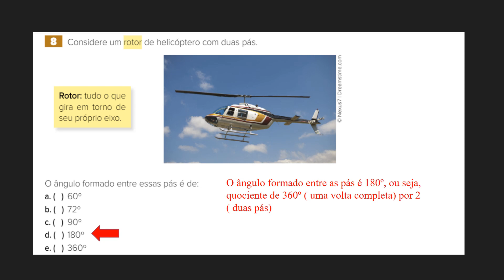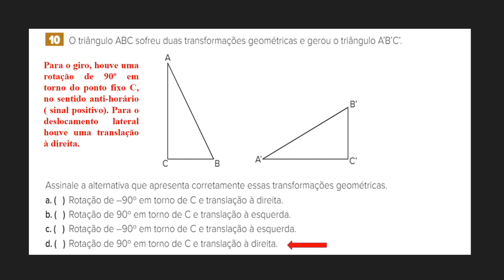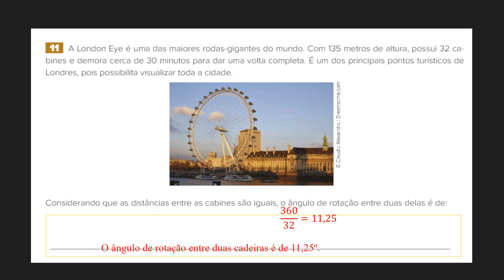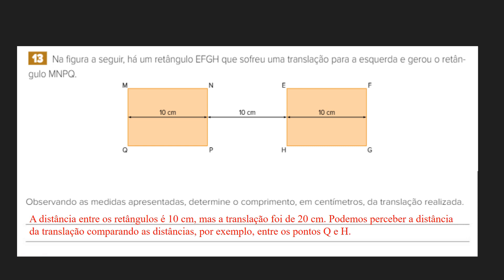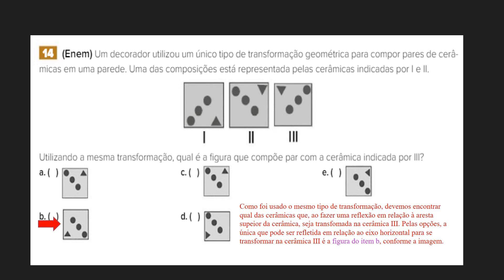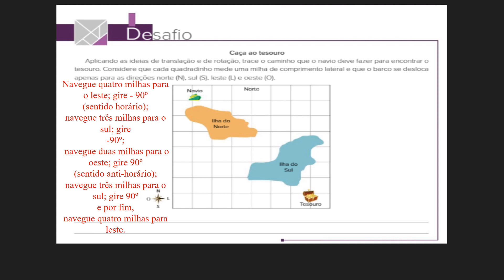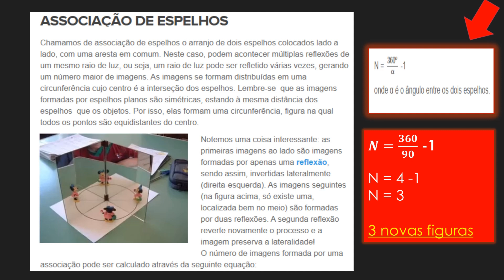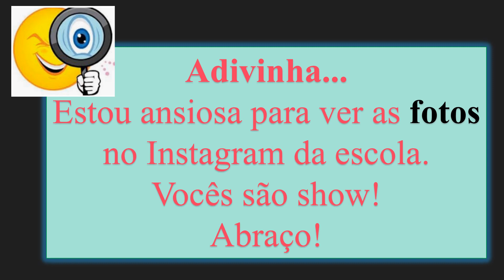Aula 15-12/05/2020-Matemática-Professora Crisley-7ºano